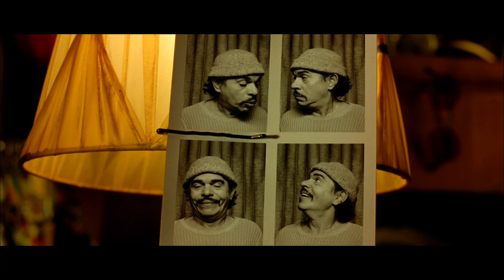Technicolor: Le Fabuleux Destin d'Amélie Poulain || Amélie(2001)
Amélie is a 2001 romantic comedy film directed by Jean-Pierre Jeunet. Written by Jeunet with Guillaume Laurant, the film is a whimsical depiction of contemporary Parisian life, set in Montmartre.

Amelie is energized by instances of fast-cutting and unexpected inserts. We learn more about secondary characters than we need to know, and are the richer for the experience.
Amelie works not just because it tells an interesting story about an affable character, but because it does so in an involving and energetic manner that incorporates the right amount of comedy into the overall mixture. This motion picture proves that two hours can pass very quickly in a movie theater if what's being projected on screen truly deserves its running time.

Thanks for coming to Technicolor. I am not a student of filmography or an expert on this topic. My comments and opinions on these movies are from an perspective of an ordinary viewer. These video essay includes spoiler, so it is advisable to watch the film before coming to the analysis. I think the world of motion picture is refection of the world we live. This is just an honest attempt to explore the essence of world cinema and the impact it created on the world.